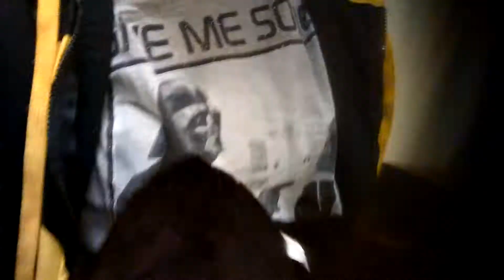Another Climbing Kitten!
This kitten at the Lynchburg Humane Society began climbing on me as soon as I sat down. Please check their site or your local shelter for animals up for adoption!~